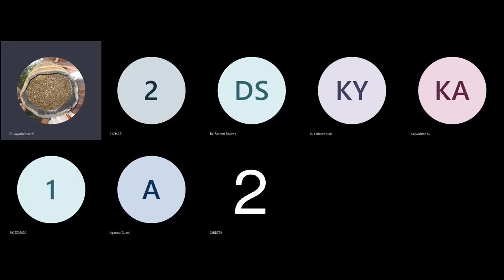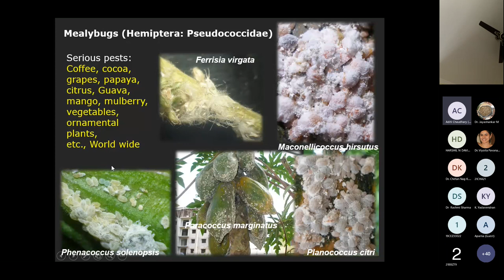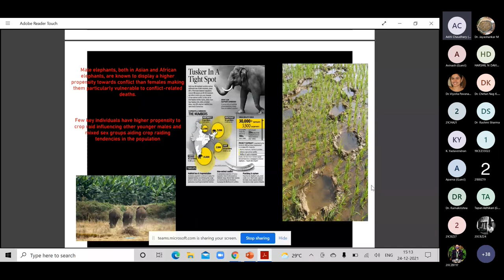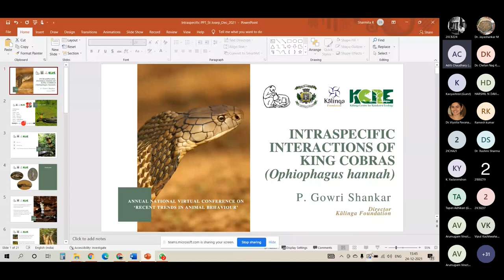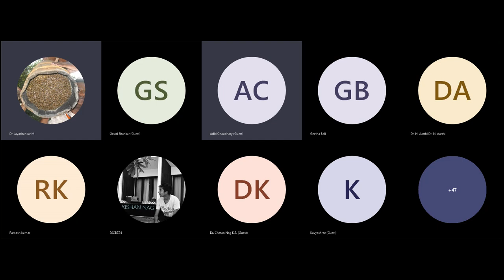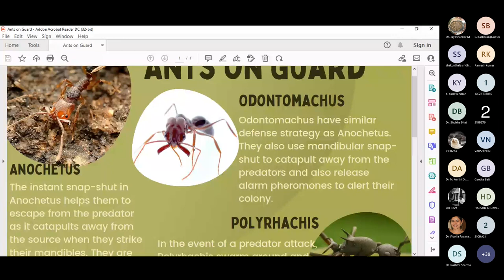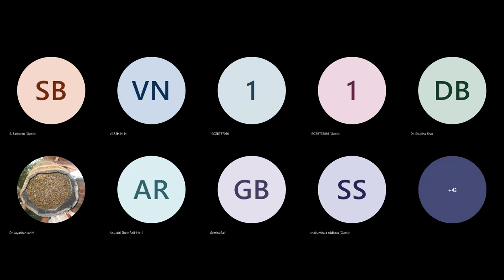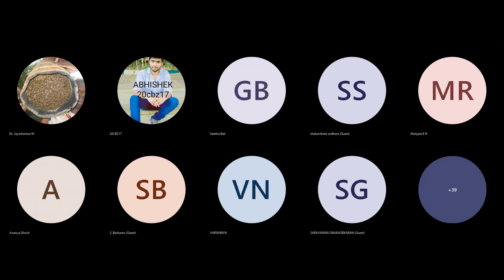NATIONAL CONFERENCE ON ANIMAL BEHAVIOUR DAY 2 PART 3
The National conference on Animal Behaviour [ NCAB]

by Department of Zoology, St. Joseph's College (Autonomous), Bengaluru and Ethological Society of India (Regd)

Conducted on 24th December, 2021 [Day -2] Part - 3

Platform- M.S TEAMS

enjoy the informative and  interesting session . Happy Learning !!